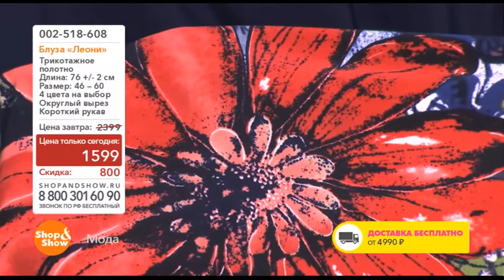Блуза Леони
Обзор на товар блуза Леони